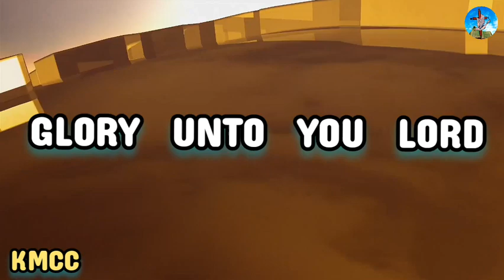USE WHAT GOD GAVE YOU { PART 2}- SPECIAL SUNDAY SERVICE 4.9.2022 ; SPEAKER PROPHETESS DELLA GARDNER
Thank you for Supporting Kisima Ministries Church Center Embakasi.

Be Blessed Brethren 🙏

@New Life TV KENYA  @Living Faith Church Worldwide